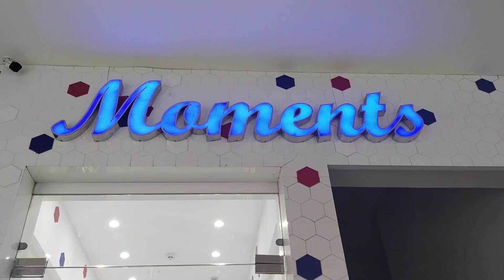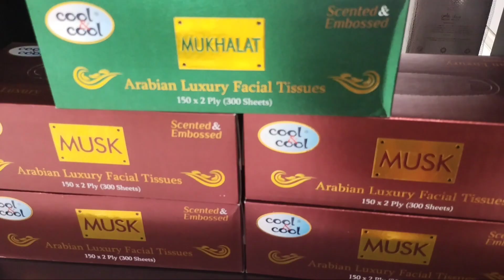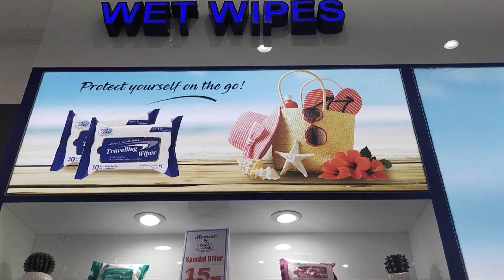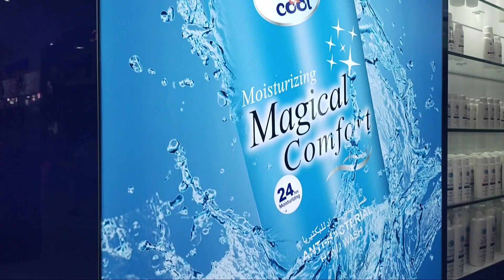Moments by cool and cool products sale today | Affordable skincare products & fragrances with price